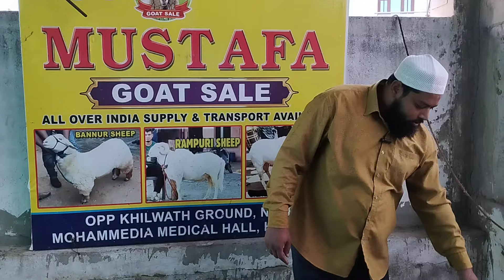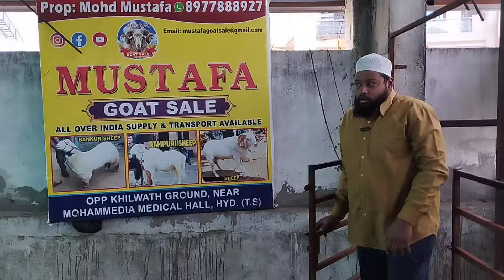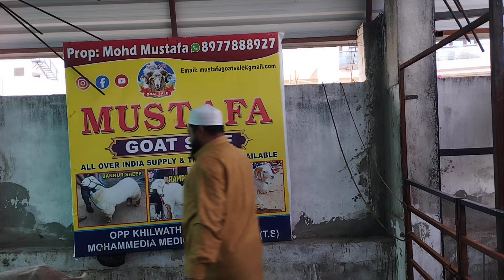Bannur Hyderabadi aur Rampuri Mende | Mustafa Goat Farm | near Khilwath Ground | Hyderabad